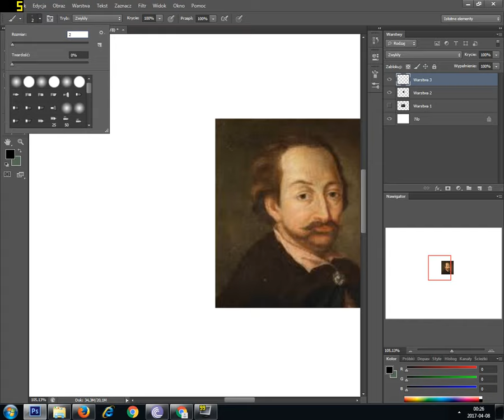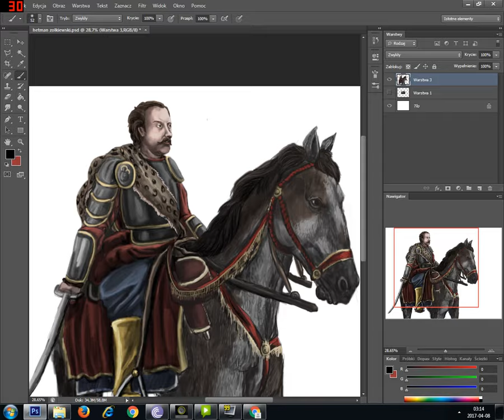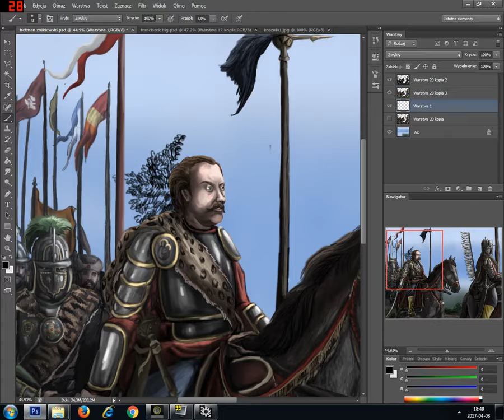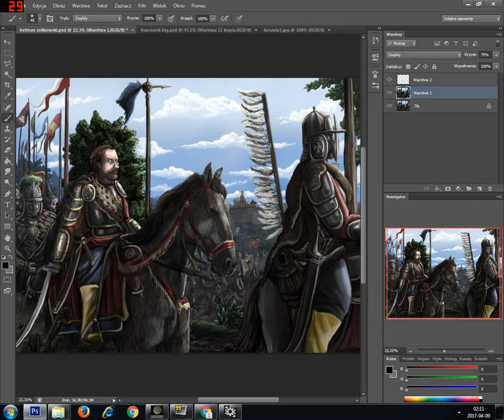Hetman Żółkiewski. Making of, Timelapse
Jeśli chcesz wesprzeć produkcję "Obrońców Głogowa" wesprzyj nas dobrowolnym datkiem, na nr konta:

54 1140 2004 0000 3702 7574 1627 Arkadiusz Olszewski
tytułem Darowizna